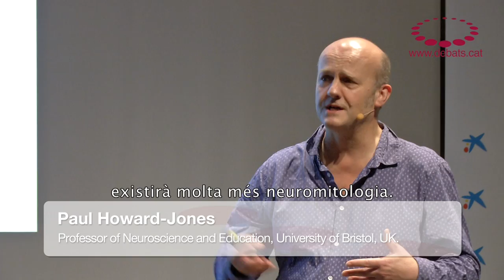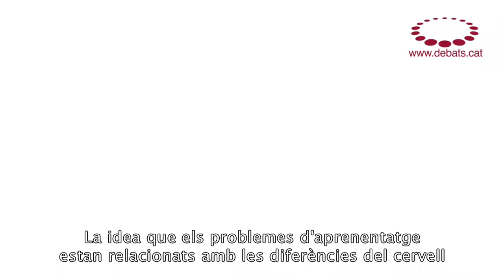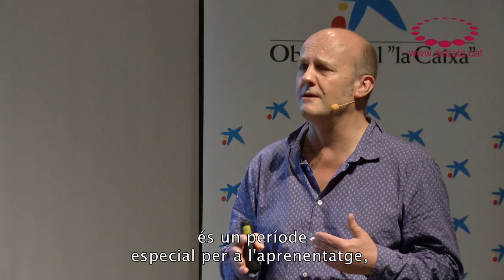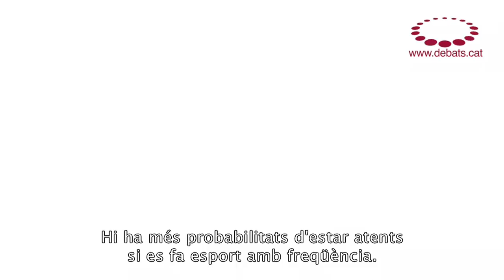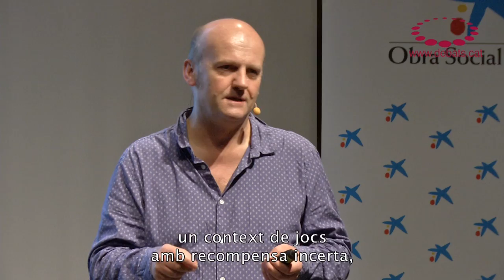Paul Howard-Jones - Neurociència i educació: com podem jugar, aprendre i ser més creatius? (resum)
Resum del Debat d’Educació amb Paul Howard-Jones, professor de Neurociència i Educació a la Universitat de Bristol (Regne Unit).
Howard-Jones destaca per haver estat mestre, inspector educatiu i, actualment, investigador i referent mundial en el desenvolupament d’estudis sobre com aplicar la neurociència per millorar l’ensenyament i l’aprenentatge i establir nous criteris en la teoria educativa alhora que concretant els nous descobriments en propostes de polítiques educatives. Acte organitzat per la Universitat Oberta de Catalunya i la Fundació Jaume Bofill amb la col·laboració del MACBA.

SÍNTESI D'IDEES

Cal establir un diàleg entre neurocientífics i educadors sobretot per a trencar neuromites, unes teories que han penetrat molt entre els professors i que no tenen base científica. També cal que els educadors siguin conscients que l'entorn afecta el desenvolupament cerebral, i en el cas dels infants i joves la escola és un dels entorns principals.

La investigació sobre neurociències demostra que, tot i que hi ha unes parts del cervell que tenen més protagonisme en determinades actuacions, en realitat el cervell funciona com un tot, amb grans autopistes que interconnecten diferents punts. En cada acció intervenen diferents parts del cervell.

Trencant neuromites

-No s'ha demostrat que beure molta aigua ajudi el cervell a estar més atent. Tampoc no s'ha demostrat que si es beu poca aigua el cervell s'encongeixi. El cervell ja vetlla per l'estabilitat del cos: tenim set per a no deshidratar-nos. Sí que s'ha demostrat que l'excés d'aigua produeix manca de concentració.
-No s'ha demostrat que el sucre sigui perjudicial per al cervell. Tot el contrari: el sucre pot ajudar a estar més atent. Pot ser perjudicial per a la salut per altres motius, però no pas perquè afecti el cervell.
-La coneguda com a gimnàstica cerebral, que es basa en determinats exercicis físics, amb moviments concrets que fomenten la coordinació, no beneficia el cervell.
 -Els estils d'aprenentatge que es basen en la idea que cada persona rep la informació preferentment per un dels sentits no s'ha demostrat que donin més bons resultats.
-Prendre cafeïna contínuament, contràriament al que es pensa, disminueix la capacitat cognitiva.
-Tot i que és cert que el cervell és més plàstic fins a tres anys i que en aquest període l'aprenentatge és més intensiu, també és cert que el cervell continua essent plàstic durant tota la vida i es modela constantment. A la Gran Bretanya han reduït la inversió en ensenyament superior perquè consideren que cal invertir en l'etapa educativa inicial, atès que pot aportar més retorn econòmic.

 Afirmacions que sí que es basen en la neurociència

-Fer servir jocs visuals o comptar amb els dits millora l'aprenentatge de les matemàtiques. La representació visual beneficia la retenció de la informació.
-La dislèxia o la discalcúlia poden disminuir amb exercicis concrets. No és un problema que sigui irreparable.
-L'exercici aeròbic és molt beneficiós per al cervell. Millora la capacitat de pensar i d'estar atent, i afavoreix la resposta més ràpida i la capacitat executiva.
-Durant el temps de son es consolida l'aprenentatge diürn. Per això és molt important dormir bé i prou temps. Calen actuacions i canvis culturals que afectin sobretot els hàbits dels adolescents, que tendeixen a anar a dormir tard i a fer servir la tecnologia fins abans de dormir. Són dos hàbits negatius per a l'aprenentatge (s'ha demostrat que la televisió, l'ordinador, etc. abans de dormir afecten negativament el son reparador).
-L'aprenentatge espaiat (amb un temps de descans entre les estones d'aprenentatge) és més beneficiós que no pas l'aprenentatge continu.

El joc i la recompensa com a estímul cerebral

-Els jocs amb recompensa produeixen substàncies químiques al cervell que milloren la memòria i l'aprenentatge. L'emoció produeix dopamina.
-La resposta cerebral és més beneficiosa quan se sap que una acció determinada tindrà una recompensa i encara més quan aquesta recompensa és incerta (manté l'emoció durant més temps).
-Per tot això, el joc és útil per a l'aprenentatge. Actualment a la Gran Bretanya s'actua en aquesta via a 80 escoles, que afecten 10.000 nens de dotze a tretze anys.
-Quan es fa servir el joc durant l'aprenentatge, s'activa la xarxa del cervell i no s'activa «el pilot automàtic» que fa que es desconnecti l'atenció en el que passa al voltant i es pensi en un mateix.